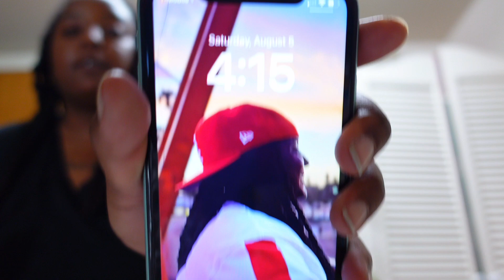I DID A 7 DAY WATERMELON CHALLENGE!!!